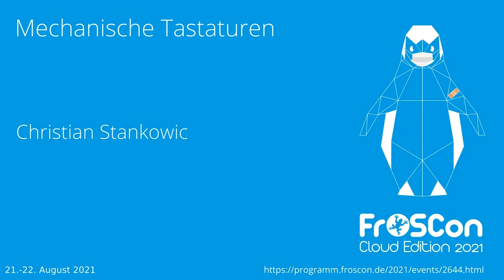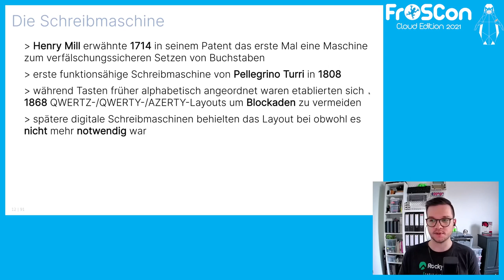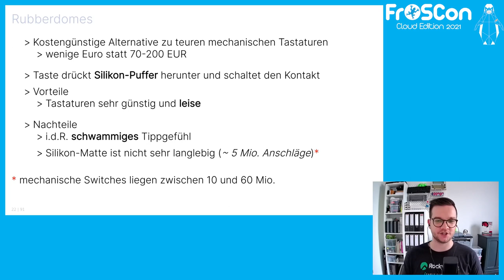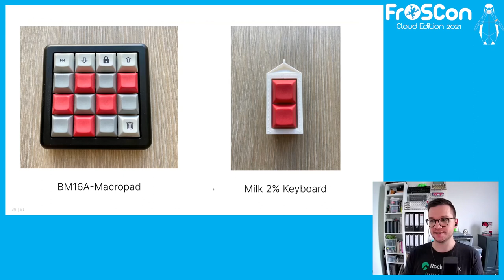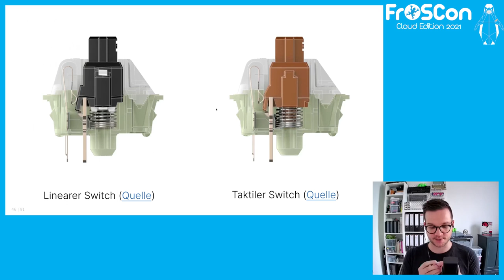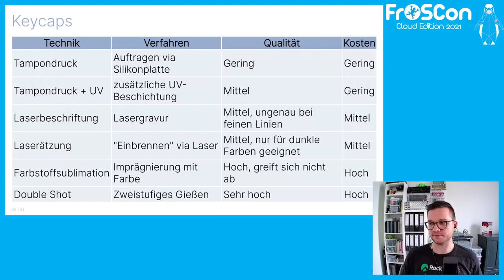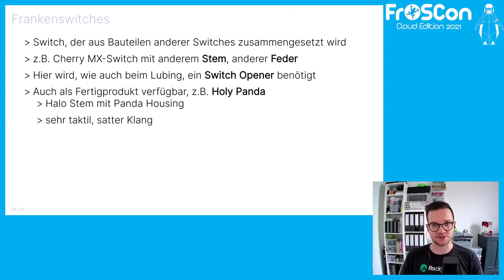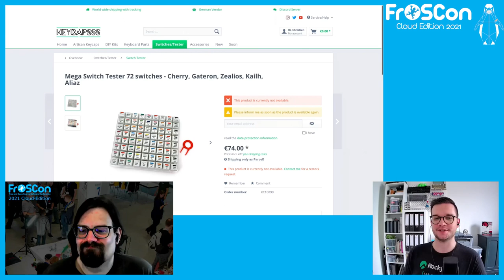2021 - Mechanische Tastaturen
Der linear-taktile Kaninchenbau

Wer jeden Tag zahlreiche Stunden am Computer sitzt verspürt möglicherweise den Bedarf nach einer hochwertigen Tastatur. Diese gibt es in zahlreichen Bauarten und Größen - nicht zuletzt durch Eigenbau sind der Phantasie keine Grenzen gesetzt. Dieser Vortrag verschafft einen Überblick in die Tiefen des Kaninchenbaus.

Unter Vielschreibern, Enthusiasten und Gamern haben sich mechanische Tastaturen schon vor langer Zeit etabliert. Hochwertige Taster, höhere Verarbeitungsqualität und das breite Angebot an Ersatzteilen sind übliche Argumente gegen allgegenwärtige Discounter-Hardware. Ein langfristiges angenehmes Tippgefühl ohne Ermüdungserscheinungen unterscheiden mechanische Tastaturen eindeutig von Rubberdome-Tastaturen. Der Trend ist dabei nicht neu, Vorgänger heutiger Vertreter dieser Tastatur-Gattung gehen in die 80er-Jahre zurück.
Hochwertige Tastaturen gibt es in verschiedenen Bauarten und Größen - dank optionalem Eigenbau sind der Phantasie (und dem Budget!) keine Grenzen gesetzt. In Zeiten von Home Office und Lockdown lässt sich so ein zeitintensives und spannendes Hobby als Ausgleich finden. Dank zahlreicher Informationsquellen im Internet können hier leicht viele Stunden versenkt werden.
Dieser Vortrag verschafft einen Überblick über übliche Komponenten, Bauarten und dem Fachjargon.

Christian Stankowic